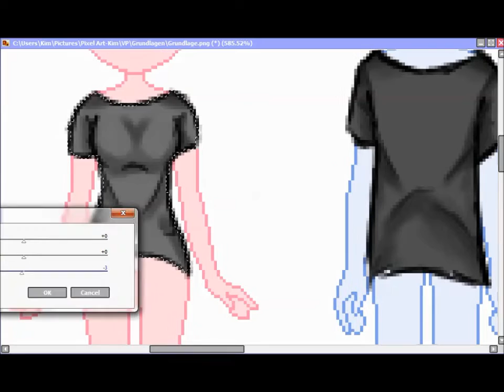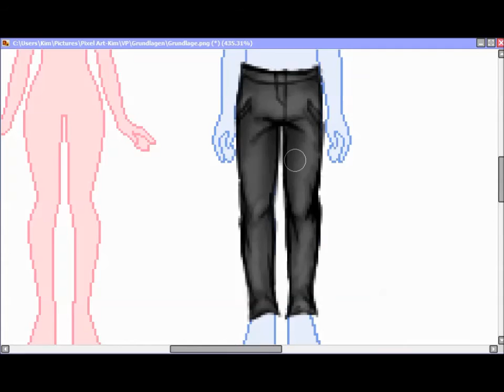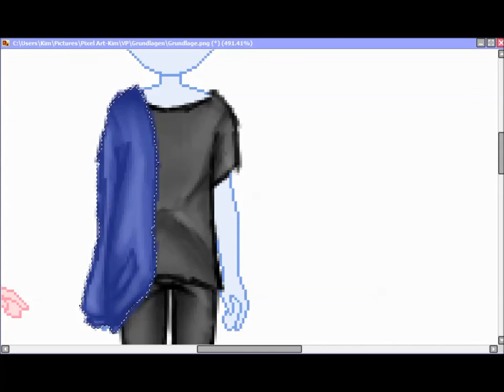How to draw creases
Someone requested a video about how to draw creases for Virtualpopstar.com dolls